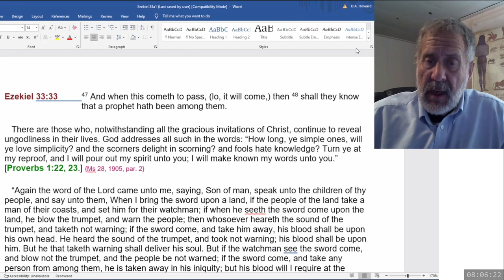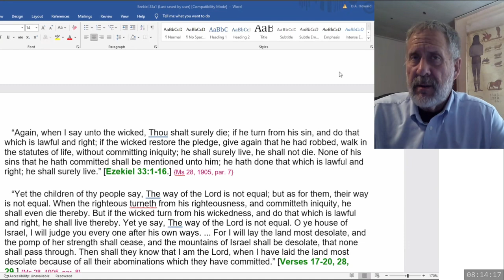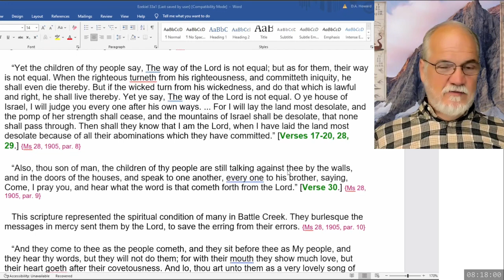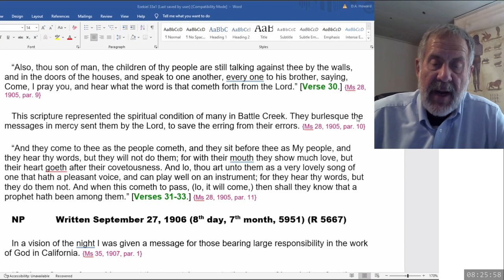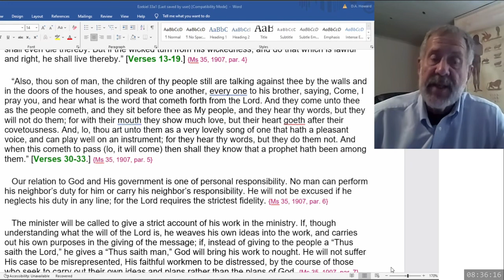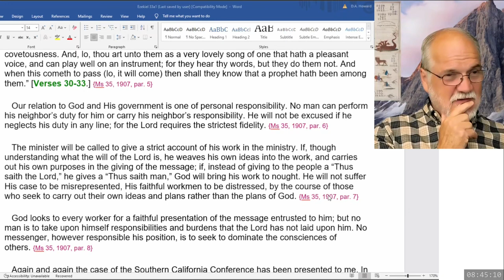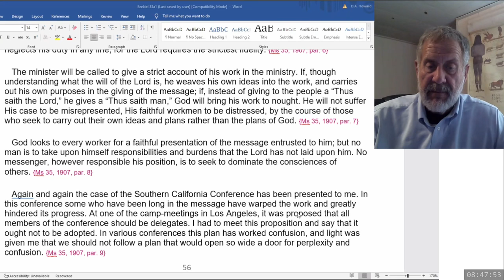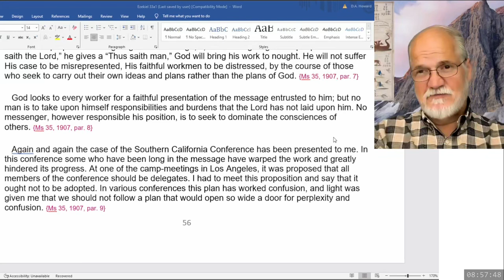2024 08 17 08 00 Ezekiel 33 & SOP - Dwight Howard